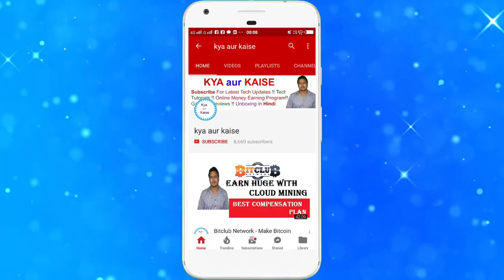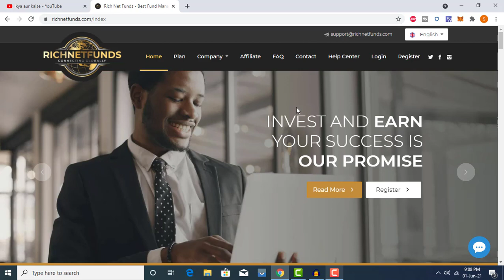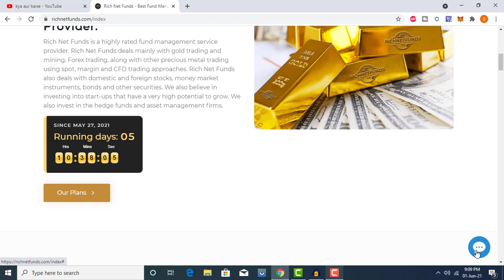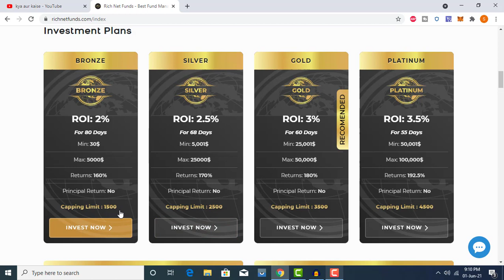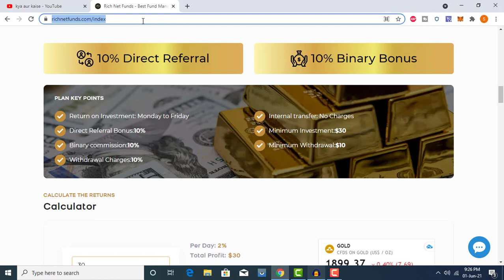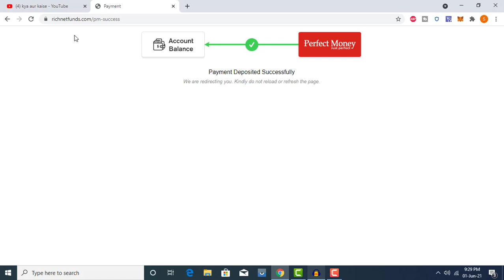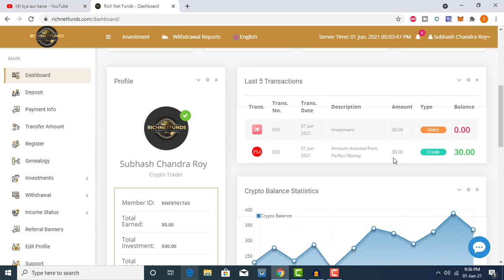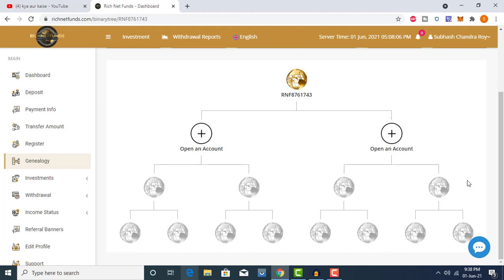New ROI Plan Launched Today | RichNetFunds Full Plan Review | New Binary Income Plan With ROI